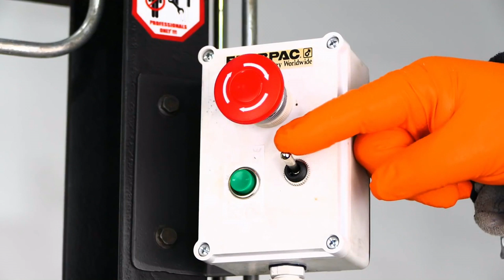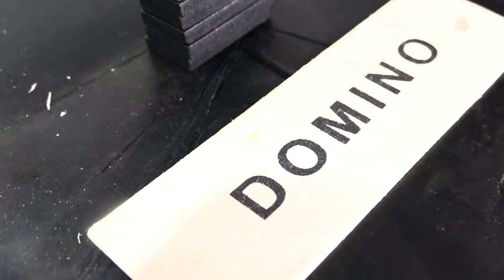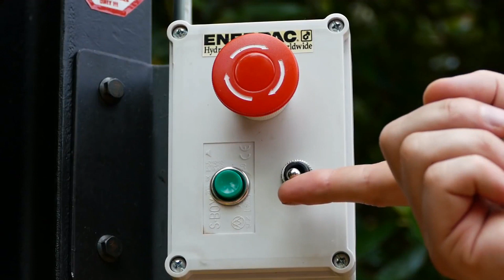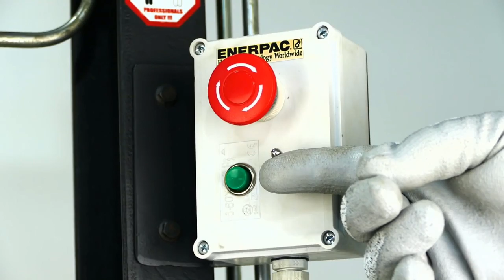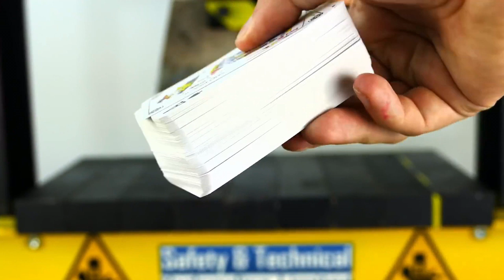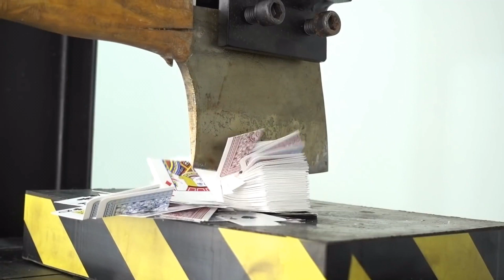Hydralic press vs fidget spinner and facebank compilation